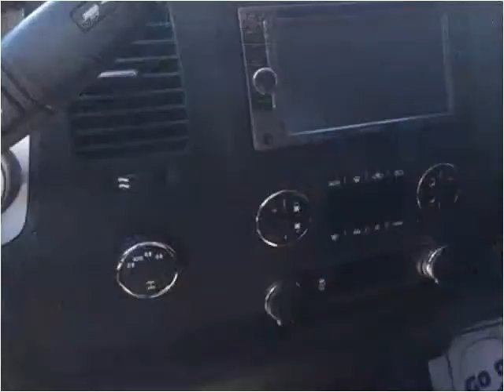2011 Chevrolet Silverado 1500 Used Cars Pikeville KY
This 2011 Chevrolet Silverado 1500 is available from Tim Short Superstore.